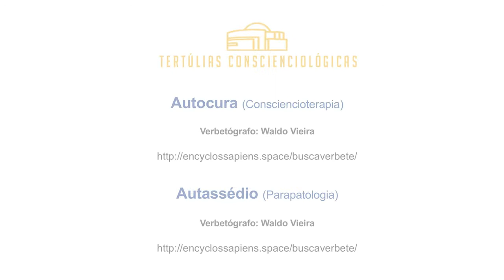Consciencioterapia: heteroajuda para a autocura [English subtitles availible]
O que é autocura?

Neste vídeo, falamos das posturas que podem predispor à autocura, considerada a unidade de medida da Consciencioterapia.

What is self-cure?

In this video, we talk about the postures that can predispose to self-cure, considered the unit of measurement of Conscientiotherapy.